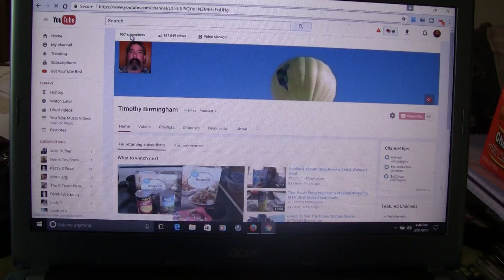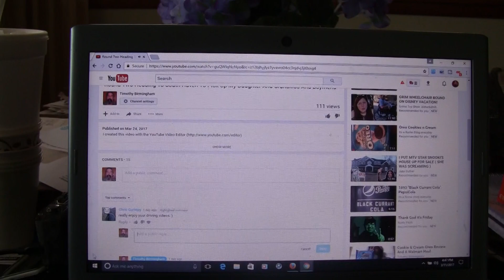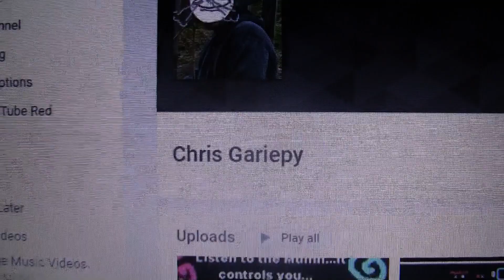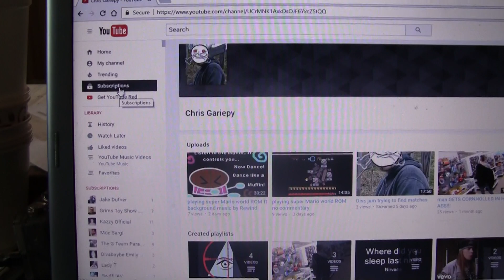Arby"s @ Gyro Roast Beef & Bacon On Fries And Chatting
Having Some Arby's And Talking